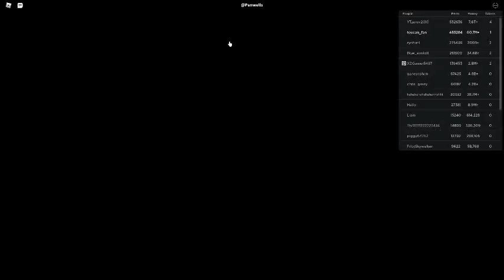Russia Car Crash Compilation 22567